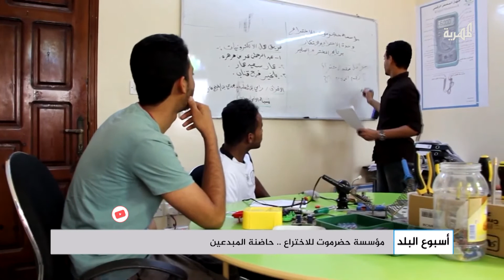مؤسسة حضرموت للاختراع.. حاضنة المبدعين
تحتضن مؤسسة حضرموت للاختراع  والتقدم العلمي بحضرموت العديد من الشباب الموهوبين والمبدعين لتطوير قدراتهم وتوفر لهم بيئة مناسبة لممارسة نشاطاتهم ..حيث شارك منتسبوها في العديد من المسابقات المحلية والدولية.